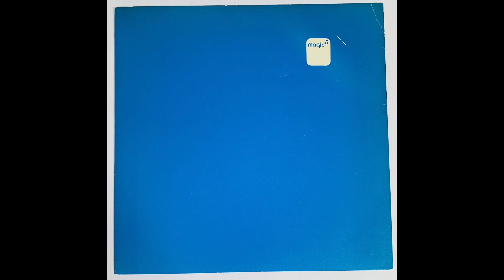Graffia - Cymer Di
Graffia - Cymer Di / Stop It Stop

Released in 1980 on Magic (102)

Cymer Di
Stop It Stop

Graffia were - Gillian Elisa Thomas, Keith Trodden, Roger Bishop, Rod Knippin, Mel Burgum